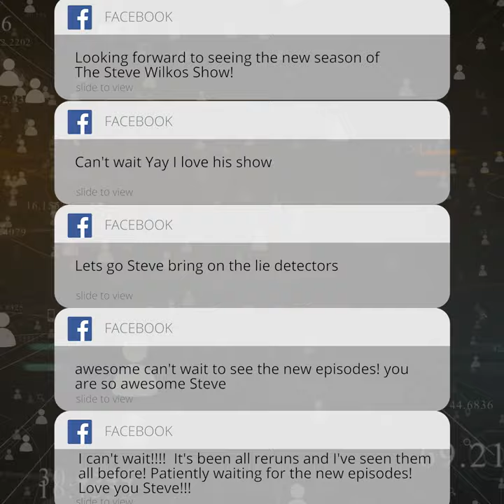NEW EPISODES | THE STEVE WILKOS SHOW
YOU ASKED FOR IT! All new episodes are coming... October 4th!